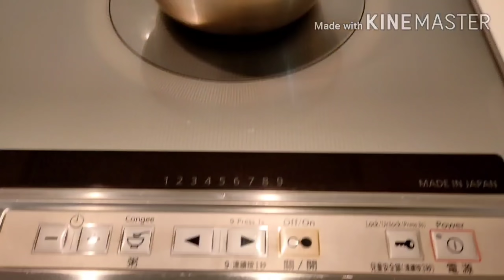FISH WITH TOFU RECIPE